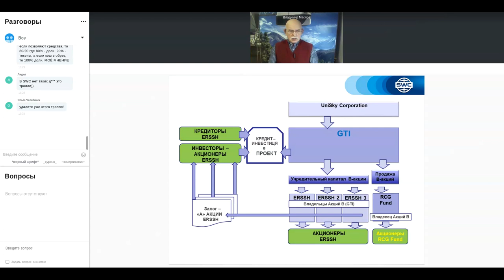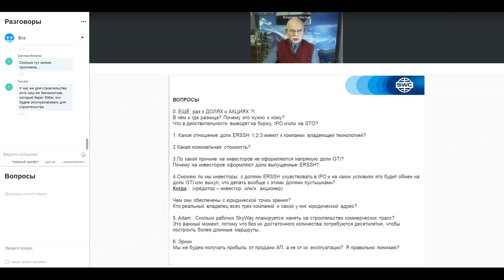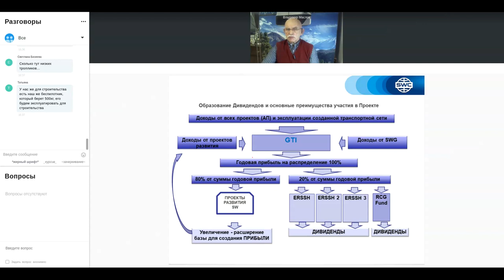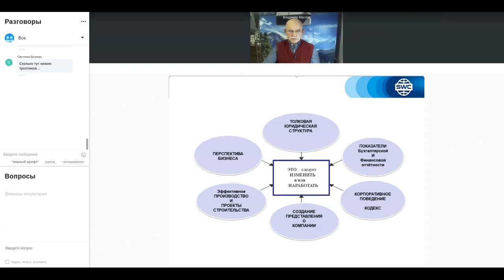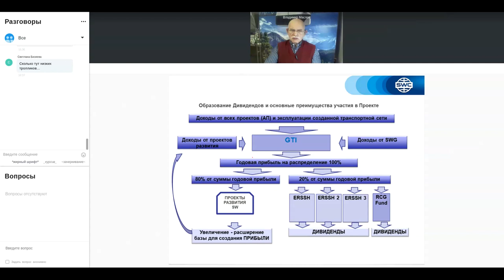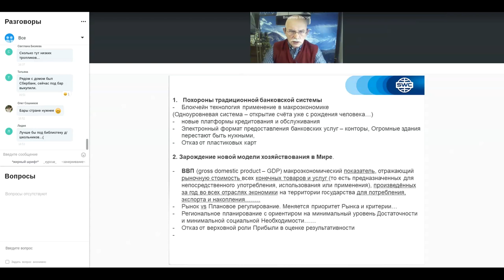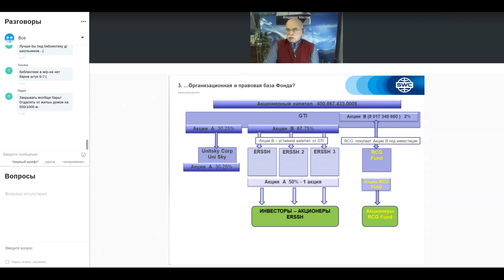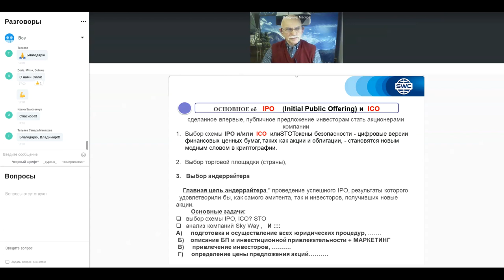Россия. Вебинар от 25.02.2021. Организационно-экономический и правовой вебинар SWC.